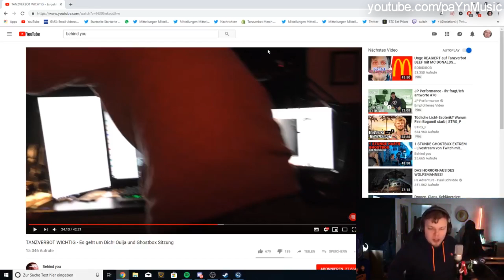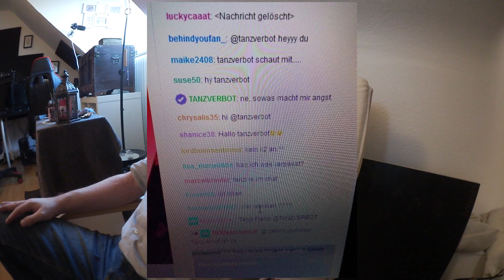TANZVERBOT DEINE CHANCE! Unge und Tomatolix waren auch schon dabei! | Behind you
Tanzverbot wir laden Dich zu uns ein. Unge und Tomatolix sind schon dabei gewesen. Wir möchten Dir gerne das paranormale näher bringen.

➨Unser Schattentarot*

➨Unsere Grablichter*

➨K2 Meter*

➨Videoschnitt Controler*

➨Kleines Stativ*

➨Unsere Software*

➨Unsere Maus*

Lieben Gruß
Behind you